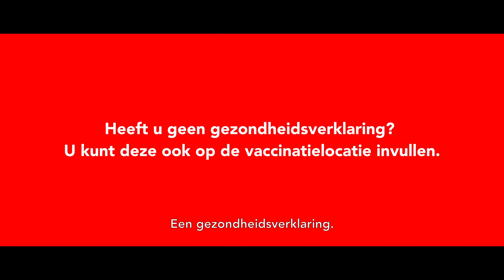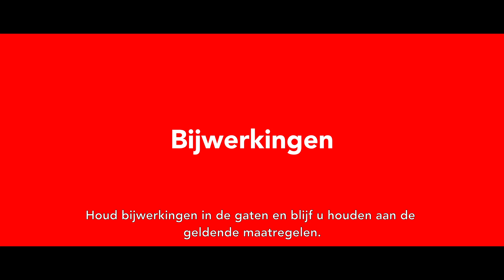GGD Amsterdam - Vaccineren in 2022